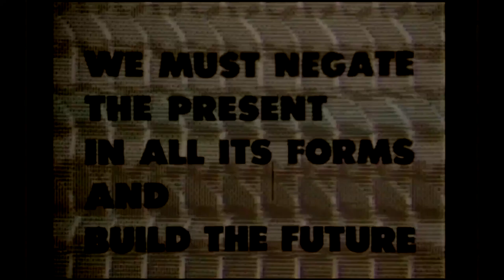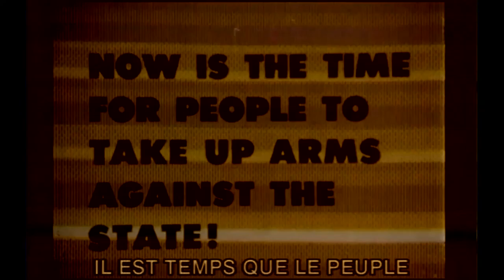What happens when You throw fire on black ICE ? (1969) pART 4/8 experimental cinemix by rADio eNd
This is a cinemix teaser of ICE (1969)
This cinemix is half an artistic research about radical ideas take without the filter of popular education.
What are the ideas you are running for ?
Sometime someone give only one solution to a problem, and because it seems fit so well you forget that there is several solutions. Whatever it's right or not. Seems it 's better if you don't follow other ideas, and dig to find your own answers. And so there is as many solutions than living beings.
A sure way to do not avoid any to solve the problem. Anyway time is broken so to get out the loop build your own world made by your own choices.     rADio eNd
Music from various albums by rADio eNd in freedownload soon or later
To comment on a film about a special sort of politics easily seems like taking a stand on and even within that politics. And I can see that in the United States in 1969 people could get nervous, because it's hard to know how people in an audience will take things (when The Godfather came out in 1972 I saw it in a huge urban theatre with a couple of youth gangs getting in and out of their seats and patrolling the aisles). In the case of Ice, the cast is very good, but very few of them are credited (none of the strong and articulate women), and one may suspect they were afraid of a credit (like an actor worried about playing a character who is gay). But as I see it, this movie is not agitprop, though it contains what you could snip out if you want a word to live by. But make sure it's enough.

Instead, the film runs an hypothesis about its very special sort of politics, and shows what you would have to be to do it, if you want a conceptually total revolution. It is fiction about people who think their acts will be the revolution. The cause supported is a fictional uprising in Mexico: the movement has set fire to oil depots in Port Arthur, Texas, not a real event as far as brief research can tell. With African-Americans with a real and militant cause these revolutionaries have only loose contact, with opposition to the war in Vietnam about which Kramer made a movie it has only an AWOL soldier who is of interest because he could furnish "information." The movie is accurately narrated in fragments: when asked what her vision of the future is a character can only say she knows what she is doing right now. Right now is herding apartment dwellers to see an agitprop movie; right now is shooting a gun.

I can see people are put off by the fragmentation. When I saw this movie in a cinematheque there weren't many in the audience to start with and very few at the end. Yet this may be the best story around about theory-driven violent (revolutionary) action, better than movies about the Baader-Meinhof gang or the Brigata Rossa. In 1970 near Washington Square earnest people did kill themselves while making a bomb.